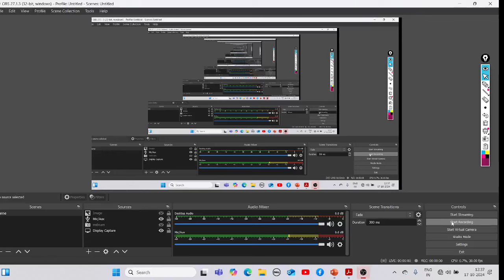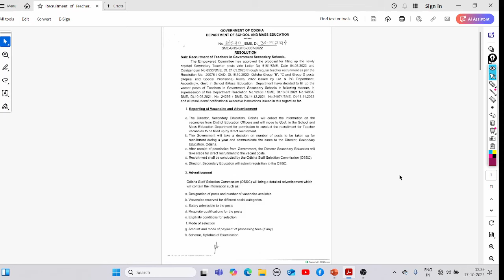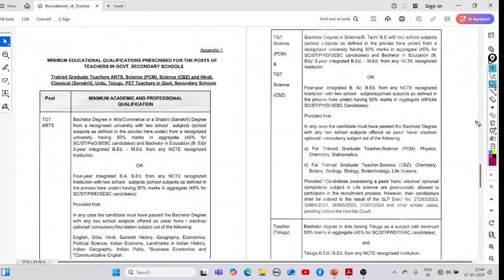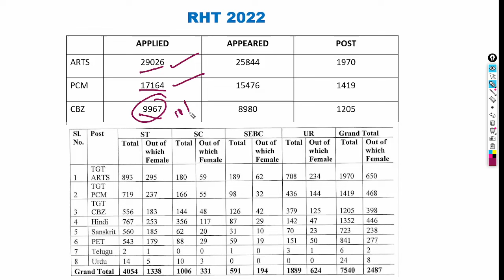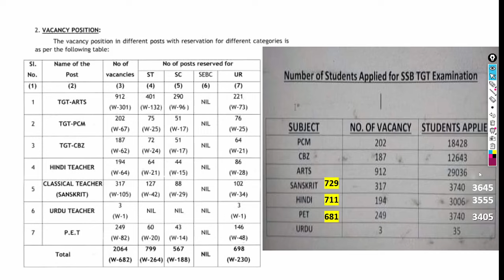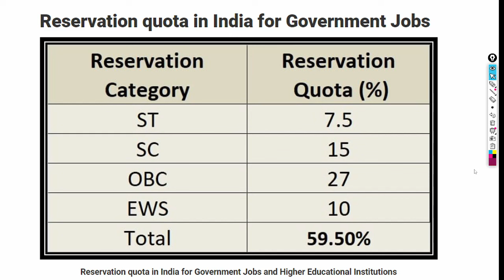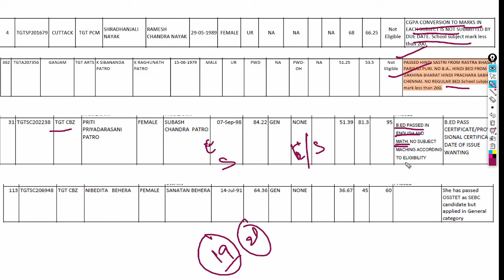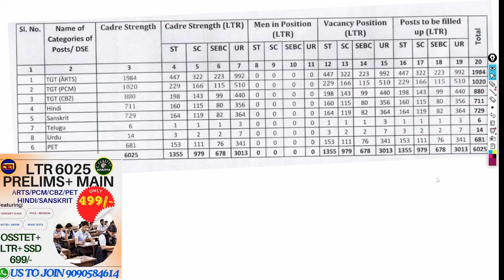Reservation Restructuring & Subject Combination Controversy in TGT (Arts-PCM-CBZ-Hindi-Sanskrit)🤥